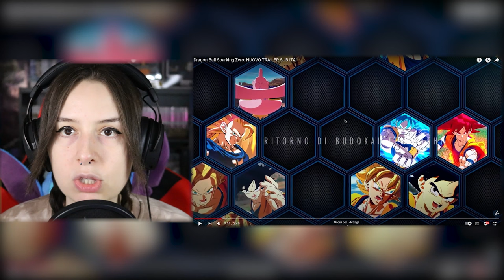REACTION DRAGON BALL SPARKING! ZERO | TRAILER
Nuovi video quasi ogni giorno!